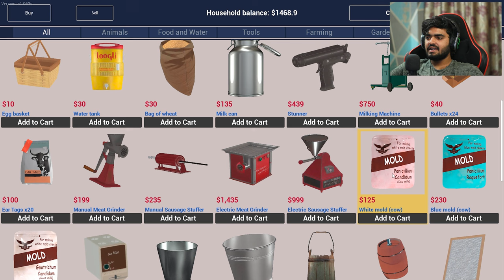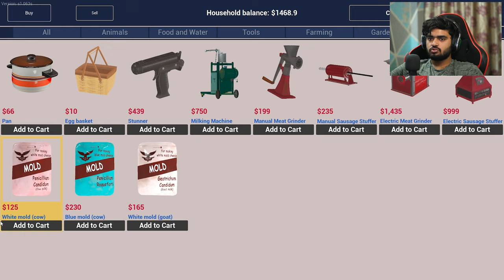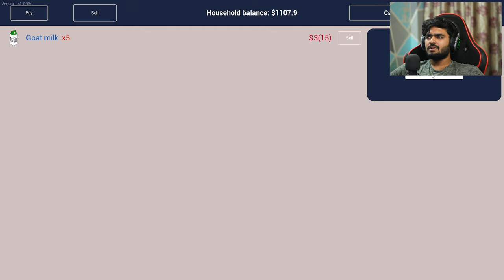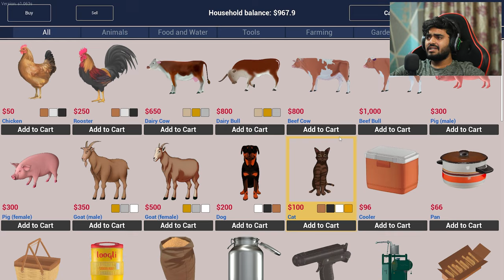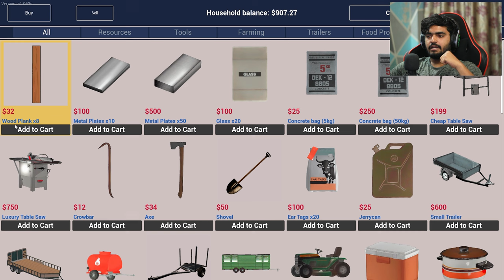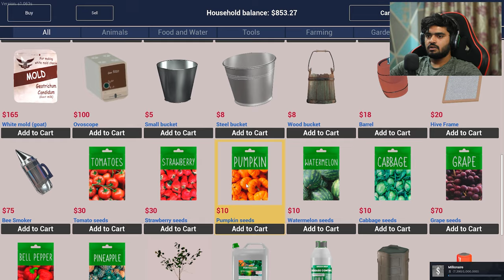I STARTED A DAIRY BUSINESS | RANCH SIMULATOR #8